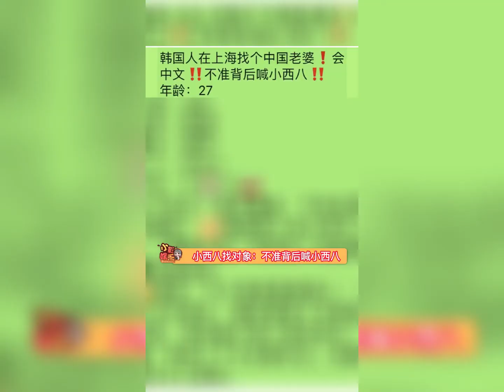小西八找对象：不准背后喊小西八，给我喊道他脱敏为止